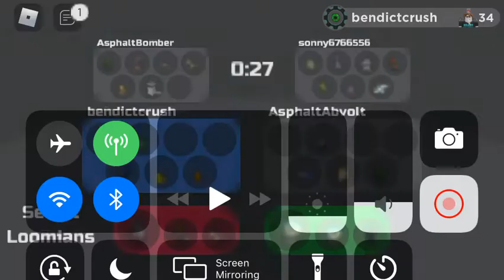Loomian Legacy 2v2 Match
I play loomian legacy 2v2s